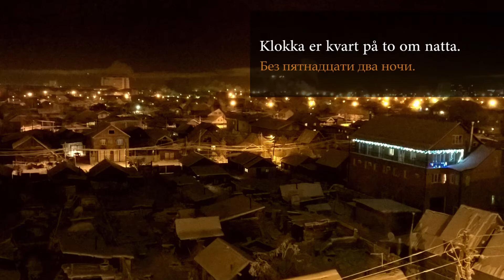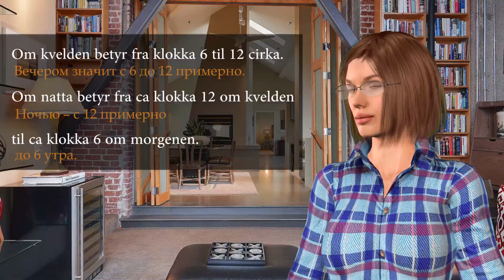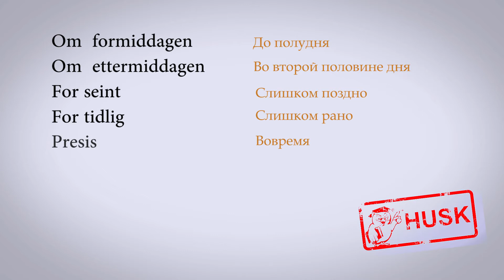Время. День и ночь - Урок 25 - 114 Уроков норвежского